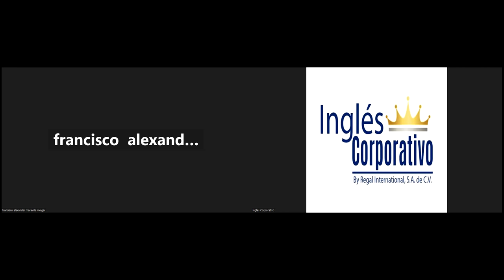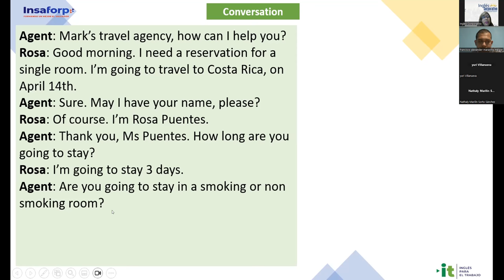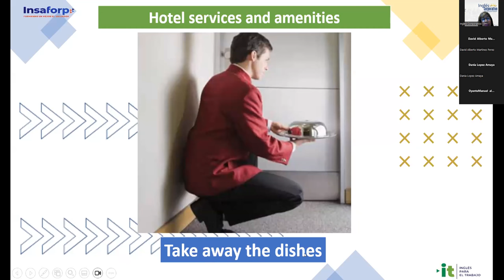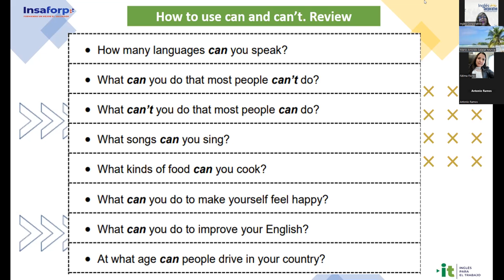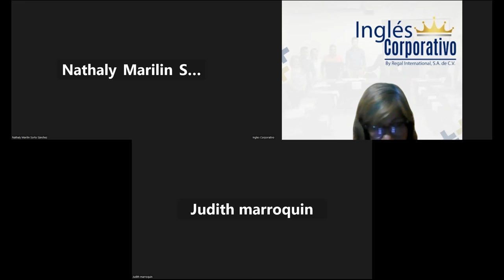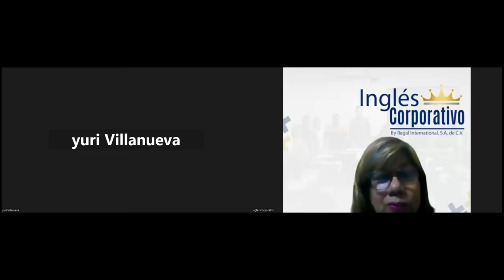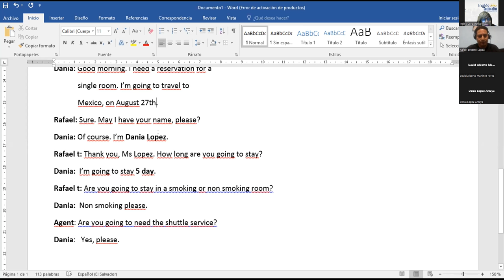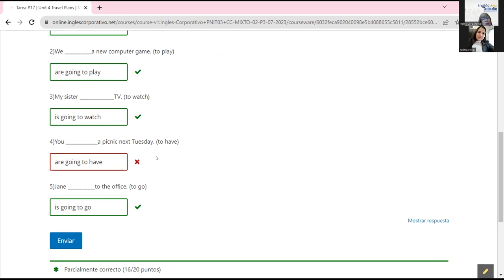Sesión 16-08-08-2023-29750-8048-0115/2023-Sánchez-Hotel Services and Amenities